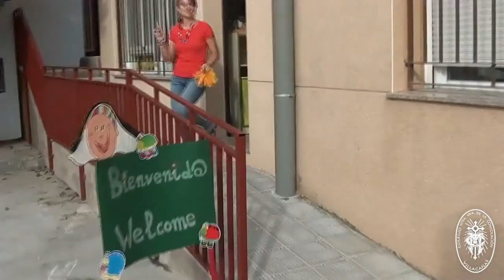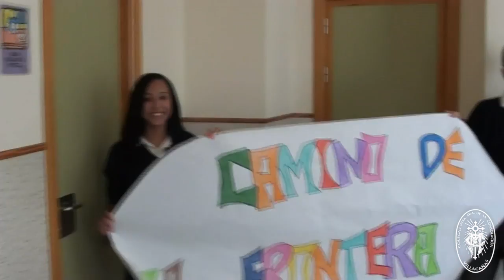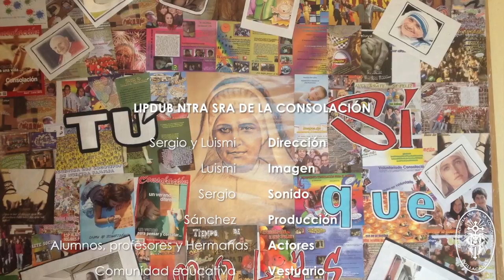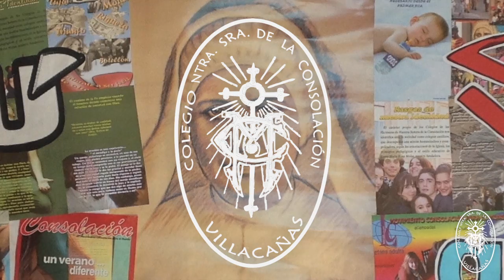45860- Lipdub colegio Nuestra Señora de la Consolación Villacañas 2013 - Nuestro cole sí que mola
Con el comienzo del curso 2013/2014 toda la comunidad educativa del colegio Ntra. Sra de la Consolación damos la bienvenida al nuevo curso y a nuestras familias de esta forma tan original.